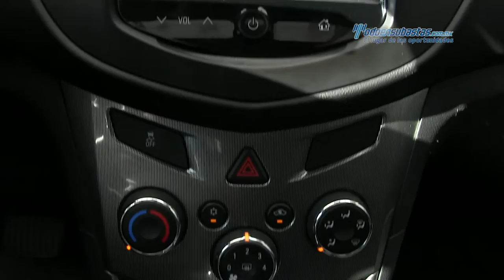Chevrolet - Trax LTZ 2014 - EL218297